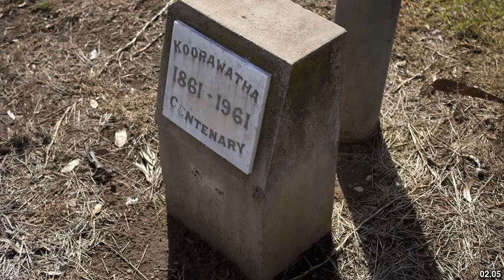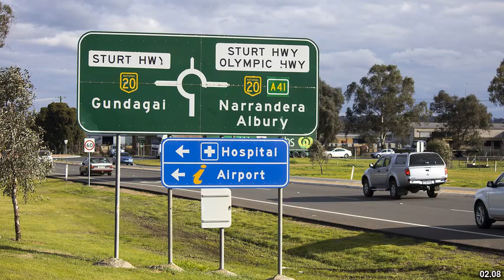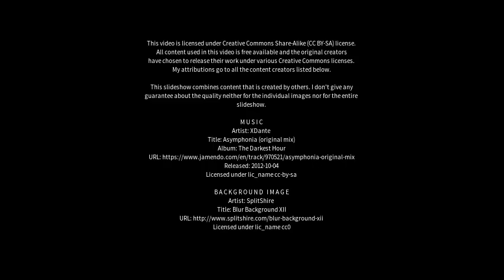Best places to visit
Best places to visit - Koorawatha (Australia) Best places to visit - Slideshows from all over the world - City trips, nature pictures, etc.